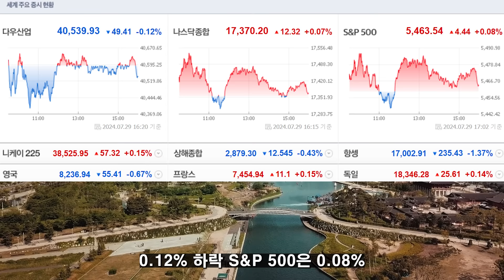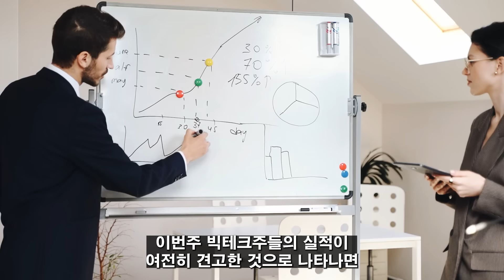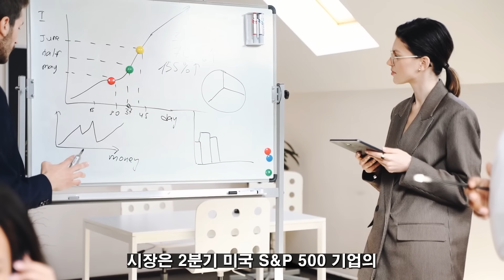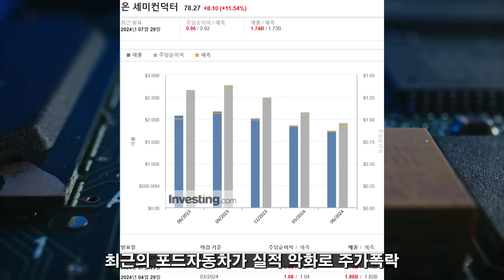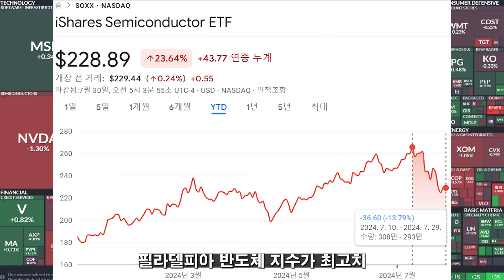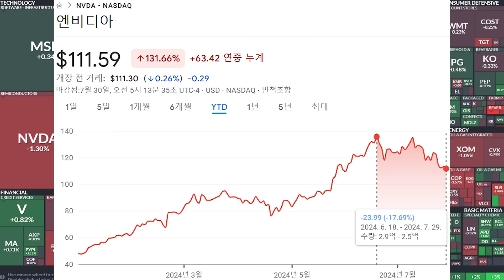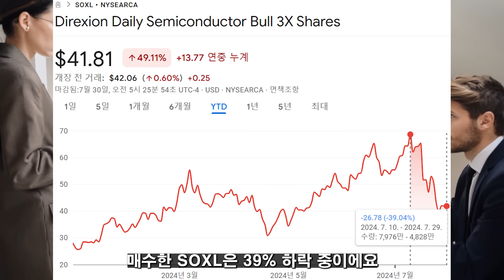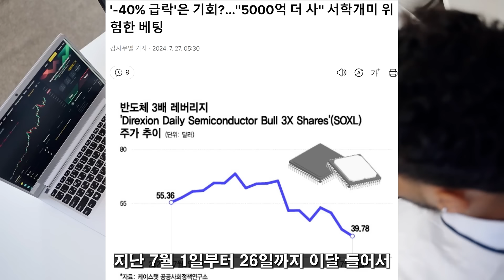(힐링여행자 미국 주식 브리핑) 미국 증시 중소형주에서 다시 대장주로 돈의 대 이동 시작? 실적발표시즌 예상치 상회로 주가 폭등한 종목은? 장기 투자로 가장 안전한 종목은?